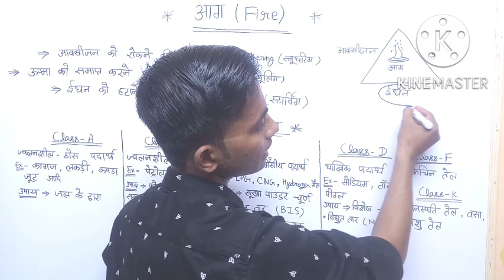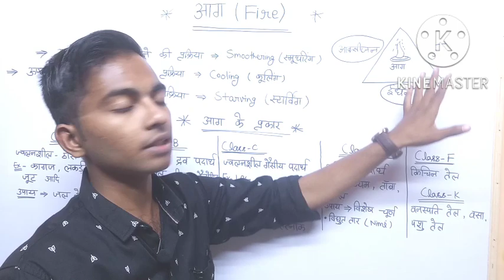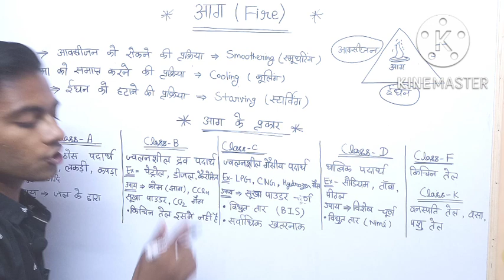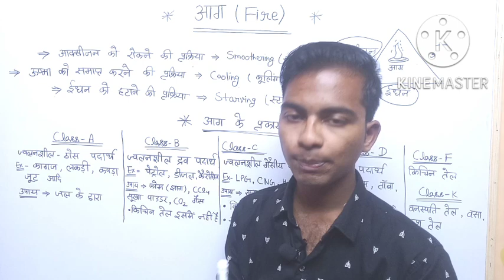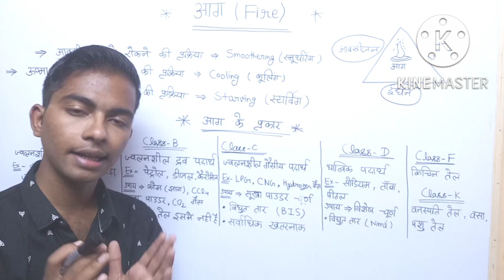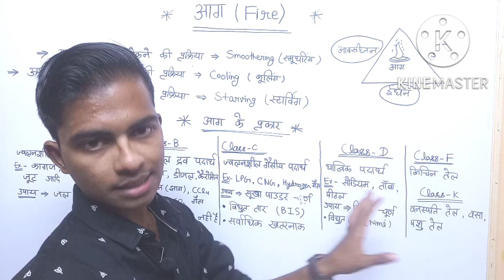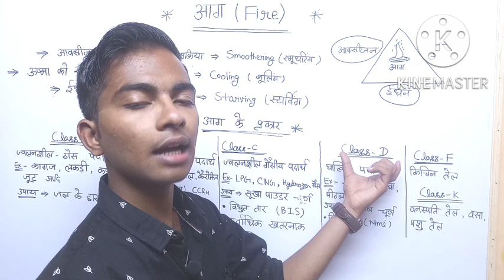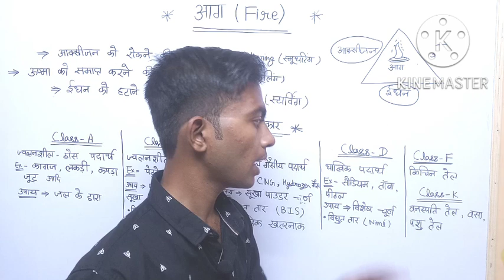Fire & Types of fire | Important Topic Class | UPPCL, UPRVUNL, SSC, Railway